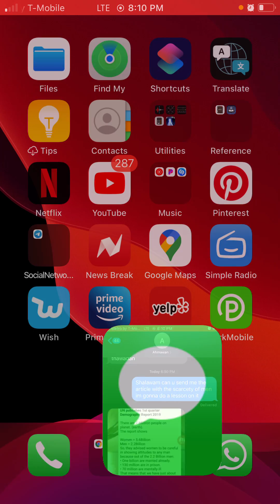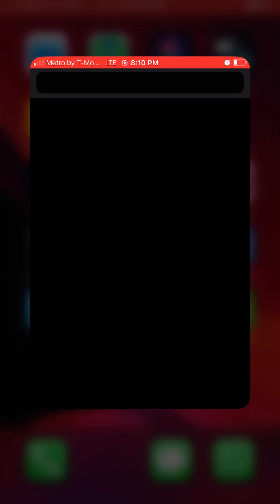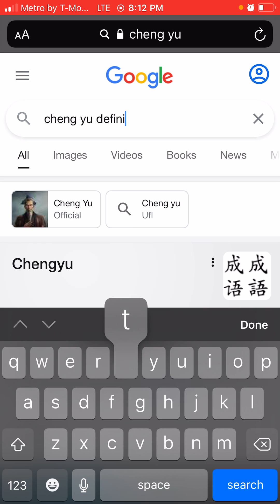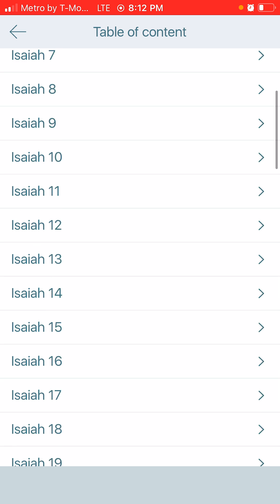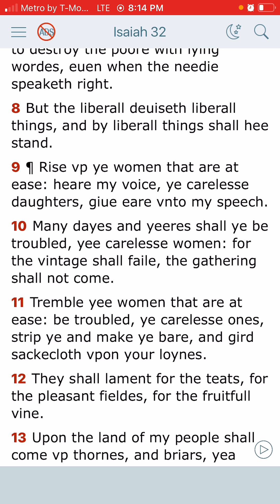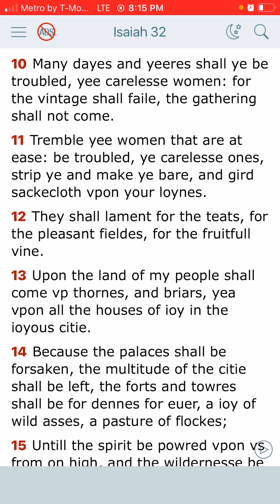The lord Is Raising The Value On Righteous Men!!